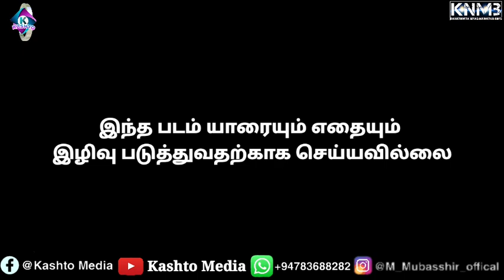Aatu Koshu Vs Pichchaikkaran || Just For Fun || Kashto Media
DIRECTOR BY : Mubasshir Mufalla
ACTORS :  Comedy King Aakib
PIRESENT : Kashto Media
Location : Kahatowita Niyas Mawatha

bank account number : 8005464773 com bank

youtube channels